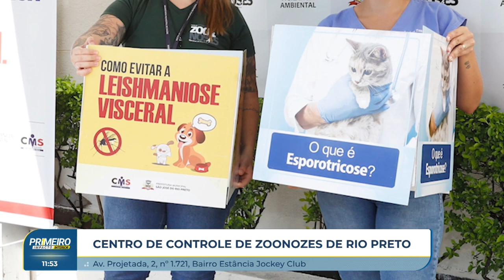Primeiro Impacto Interior (26 04 2024)